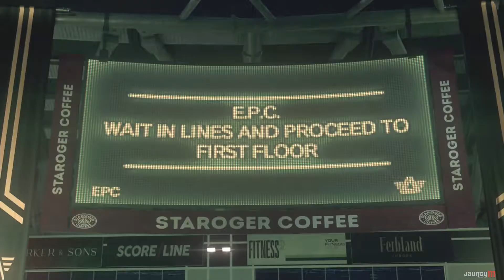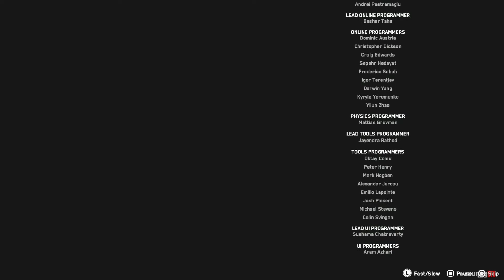Hard Reset - Watch Dogs Legion Walkthrough - Part 55